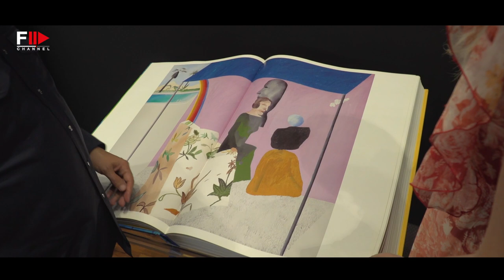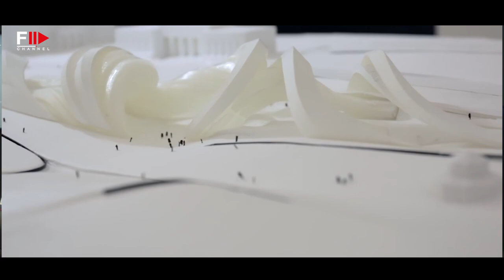Talk with HANI RASHID - Fashion Channel Chronicle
Studio Hani Rashid is one of the three architectural design studios of the master's program at the Institute of Architecture at the University of Applied Arts Vienna.

The program takes three years (six semesters) and concludes with a M.Arch degree.

The studio is directed by New York-based architect Hani Rashid (Asymptote Architecture) and his team of assistants with students of all levels studying design topics together.

Hani Rashid's studio focuses on the development of conceptual, practical and critical skills for creating new, compelling and future­ oriented architecture.

The studio' s interest moves within architecture as an object­ driven pursuit, towards an environmental and phenomenological response; architecture gets examined as an atmospheric, optical and experimental phenomenon which addresses intelligent and effective solutions towards new forms of dwelling and being.

The studio places great emphasis on an evidence­ based approach, utilizing physical and digital models, animation and computer­ generated imagery as well as diagrams and data sets.

This also includes installation work to back all spatial and architectural arguments, design concepts and strategies.